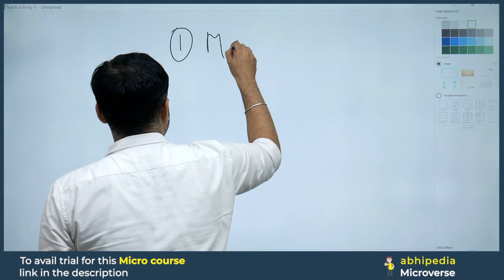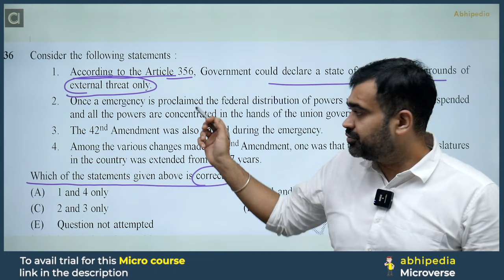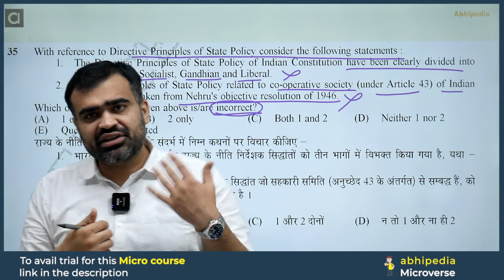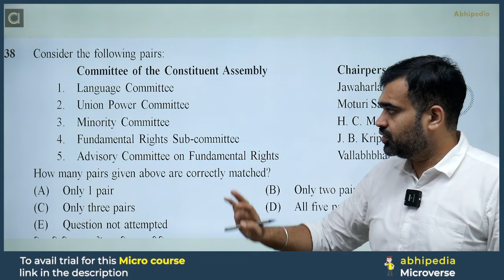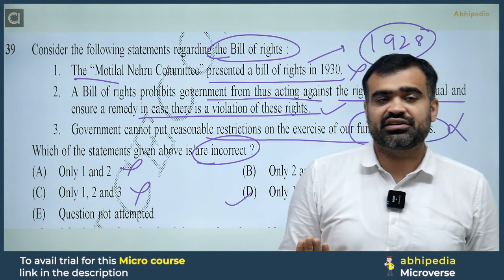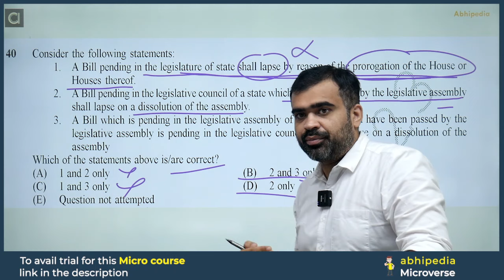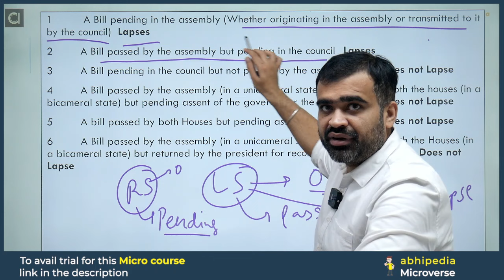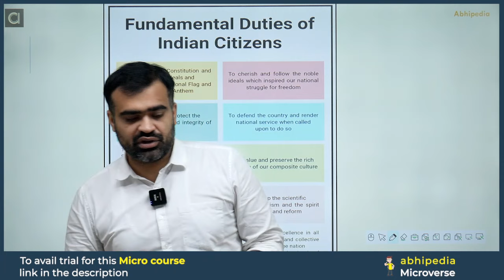Target HCS Prelims 2024 | General Studies | Polity | Session-3 | Micro Courses | By abhimanu IAS